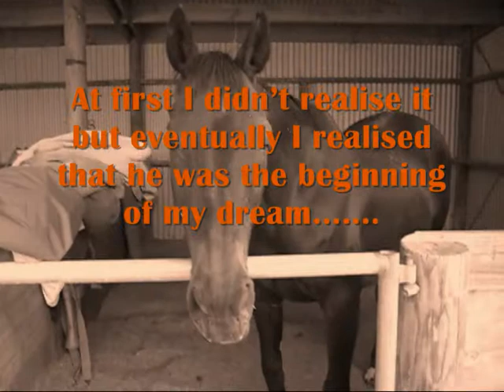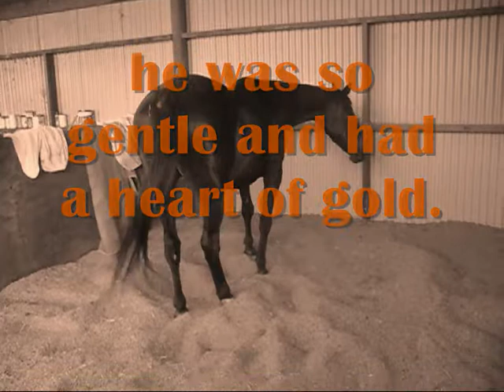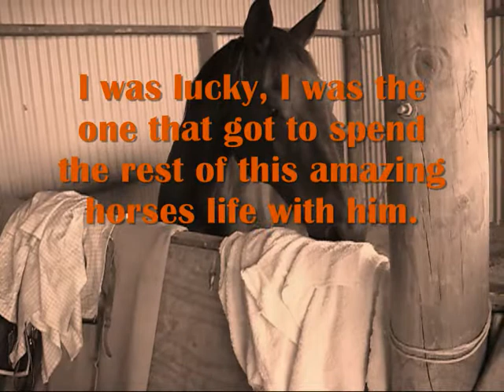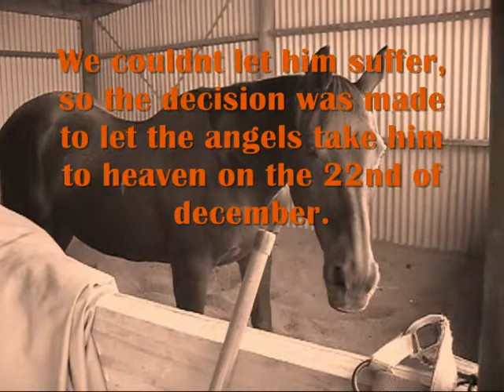In Memory of Mr Aquilo, amazing horse. x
On the 21st of december Aquilo had an accident in the paddock when a tree fell over.. he injured his hind leg. Aquilo was old and alredy had arthritis so he would of been in too much pain. so the desision was made to put him down on the 22nd of december 2010... Rest In Peace Buddy xox gone but never forgotten!. xox